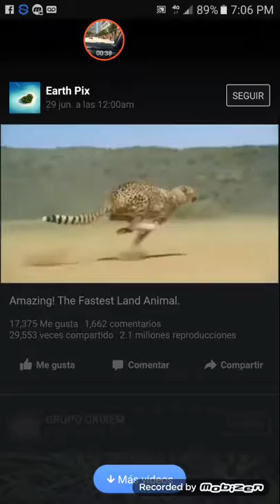Uu animal mas veloz del mundo - leopardo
el leopardo es el animal mas veloz del mundo y llega a correr asts 102 kilometros por hora en poco tiempo